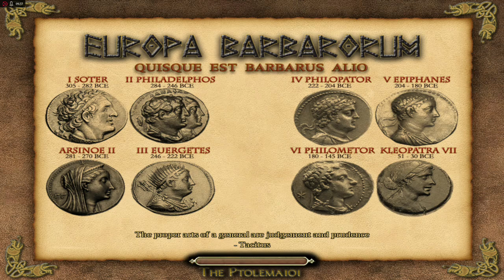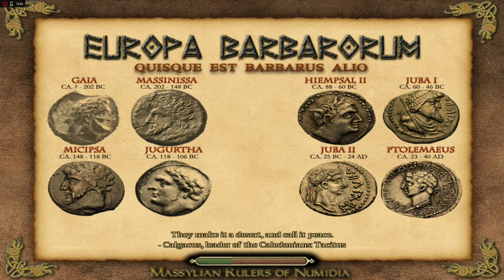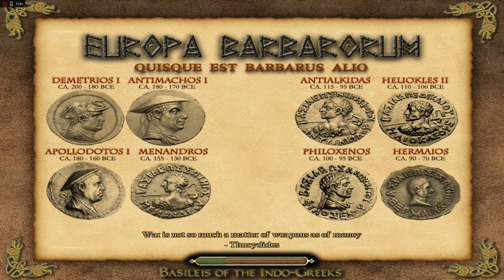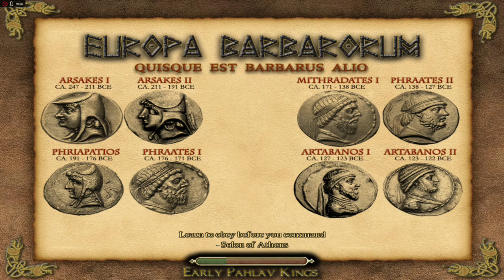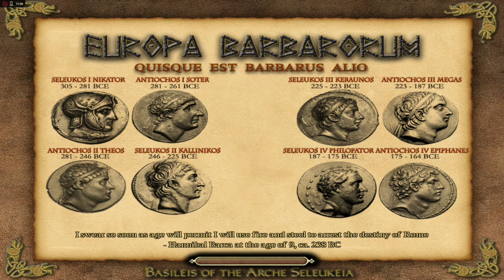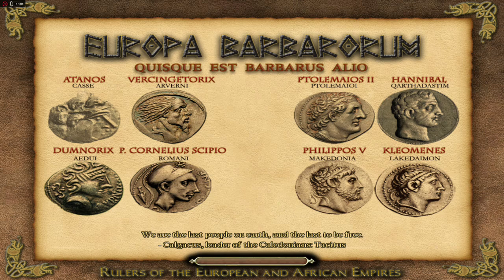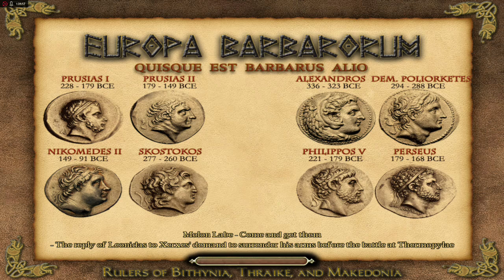Europa Barbarorum Rome Total War Campaign Let´s Play Roman Empire #19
H/H Difficulty
Max Graphic Settings
1.2 with Fixes

Polybian
The Polybian Reforms happen due to a change in equiptment and tactics that were adopted or adapted due to wars with Carthage and Celts.
-At least year 242
-Hold 2 of these cities (Segesta, Mediolanum, Patavium, Bononia)
-Hold 2 of these cities (Lilibeo, Messana, Syracuse)
OR
-Wait until 210BC
(You get the new units only after upgrading your MICs.)

Marian
The Marian Reforms mark a shift between citizen soldiers and professional soldiers from any class who are supplied their equiptment by the state.
These reforms will occur when you have a large empire with a lack of landed citizens to fill the growing need for soldiers. If at this point there is a man
willing to make the changes to the military system, the reforms will take place.
-At least the year 172BC
-Have more than 6 Latifundia built in Italy
-Hold at least 45 settlements
-Have a character that is:
Sharp/Charismatic/Vigorous
Popularis
Consul or Ex-Consul
Has Influence more than 2
Has Command more than 2
OR
-Conquer 90 settlements.

Augustan
If a man with the drive arises in the Republic, willing to overthrow the Senate, give him the chance and these reforms will take place. (These reforms
are not inevitable and are based on whether such a character arrises.)
-At least year 125BC
-Hold 90 settlements
-Have at least 45 type2 settlements
-Fight 400 battles
-Have a general that is:
Sharp/Charismatic/Vigorous
At least Skilled Bureaucrat
At least Arrogans
At least Expert Recruiter
Can't be Selfless
(If these conditions are met, the general will receive a trait telling he wants to seize power. Make him the Faction Heir and as soon as he becomes the leader
the reforms will happen.) Generally I've found the Avgvstan reforms to be more trouble than they're worth. All you get is a larger AoR for archers, the praetorian cohort,
nd alae imperatoria. By this time you've most likely conquered the whole world so I haven't bothered to get them.